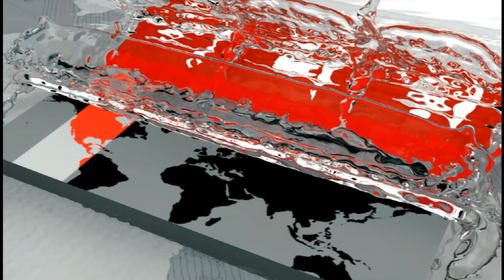চলছে সুরমার দু'পাড়ের অবৈধ স্থাপনা উচ্ছেদ | সাধুবাদ নগরবাসীর | Rivers of Bangladesh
সিলেটে চলছে সুরমার দু'পাড়ের অবৈধ স্থাপনা উচ্ছেদ। এই উচ্ছেদ অভিযানকে সাধুবাদ জানিয়েছে নগরবাসী। মেয়র বলছেন, উচ্ছেদ শেষে নির্মাণ করা হবে ওয়াকওয়ে পার্ক। দিগেন সিংহের ছবিতে আবদুল আহাদের রিপোর্ট।

সাতশো বছরের পুরনো শহর সিলেট। সুরমা নদীকে কেন্দ্র করে গড়ে ওঠে এক সময়ের শ্রীহট্ট নামের এ শহরটি। কালের বিবর্তনে শহরের বিস্তৃতি বাড়লেও সুরমা হারিয়েছে তার রূপ সৌন্দর্য। ভরাট হয়েছে নদীর বুক, দখল হয়েছে পাড়। সিলেট শহরের বুক চিরে বয়ে চলা নদীটির দু'পাড়ে হাজার হাজার অবৈধ কাঁচাপাকা স্থাপনা। অধিকাংশ স্থাপনা নদীতে ঝুলানো। অথচ নদীর ৫০ ফুটের মধ্যে কোন স্থাপনা করা নিষেধ।

Illegal establishment of Surma is underway in Sylhet. The residents have thanked the evacuation operation. The mayor says Walkway Park will be built after the eviction. Abdul Ahad's report on the Dignan Singh film.

Seven hundred year old city Sylhet. The town of Srihatta was built at the center of the Surma river. Despite the expansion of the city in the evolution of time, Surma has lost its beauty. The chest of the river has been filled up, the hill has been occupied. Thousands of illegal raw materials are installed on both sides of the river that runs through the city of Sylhet. Most of the installations hang in the river. However, no installation within 5 feet of the river is prohibited.